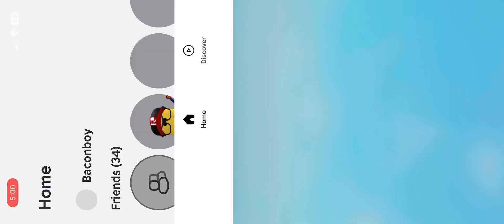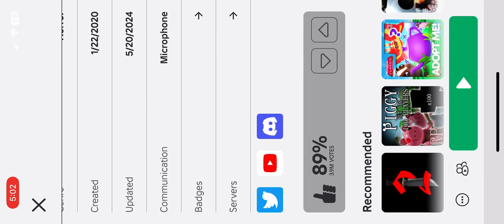The old penny piggy skin in 2020 is still in the game?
Guys I was just playing Roblox piggy and then I went to the house map and I think the old penny piggy skin is still in the game because it was in the bedroom immediately when I spawned

Btw I was on a alt account so that’s why I had barely any skins